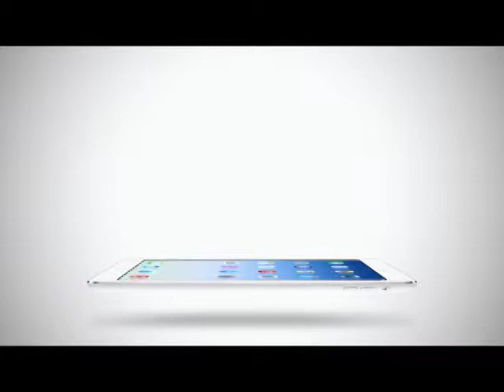Inside News Tonight | 01-05-2558 Exclusive tommy dunne